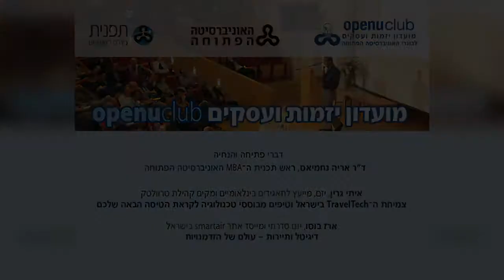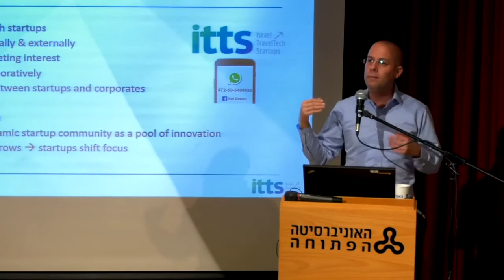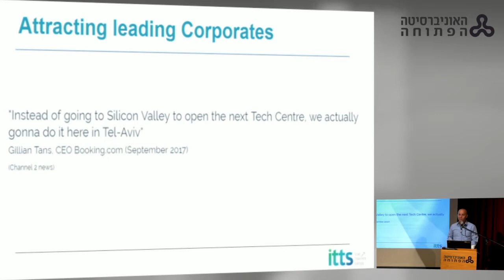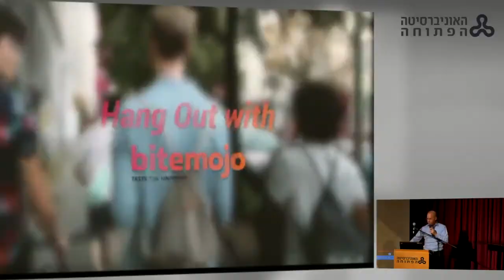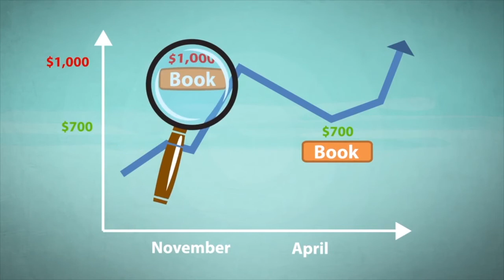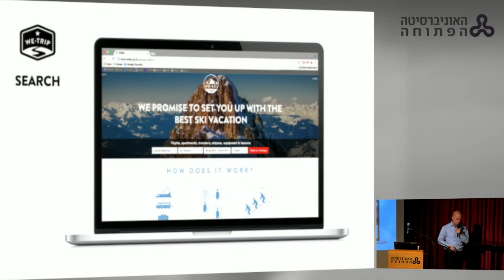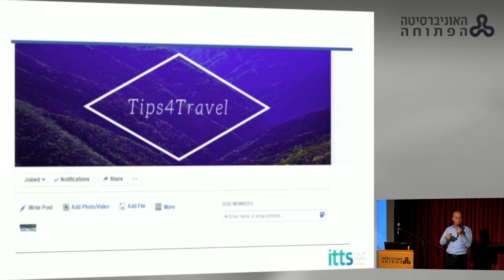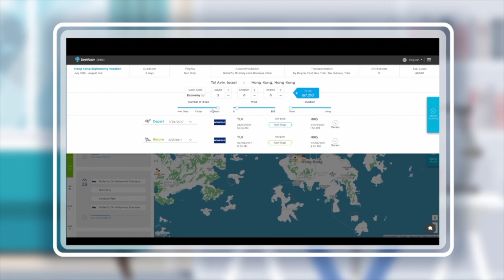מפגש מועדון יזמות (ד"ר אריה נחמיאס, איתי גרין) 17/1/2018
דברי פתיחה והנחיה
ד"ר אריה נחמיאס, ראש תכנית ה-MBA, האוניברסיטה הפתוחה

איתי גרין, יזם, מייעץ לתאגידים בינלאומיים ומקים קהילת טרוולטק
צמיחת ה-TravelTech בישראל וטיפים מבוססי טכנולוגיה לקראת הטיסה הבאה שלכם